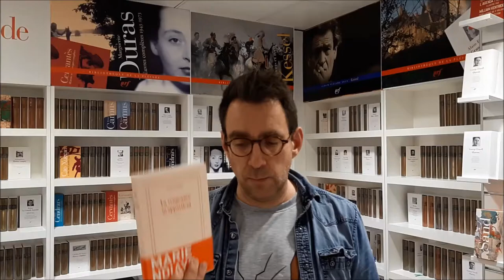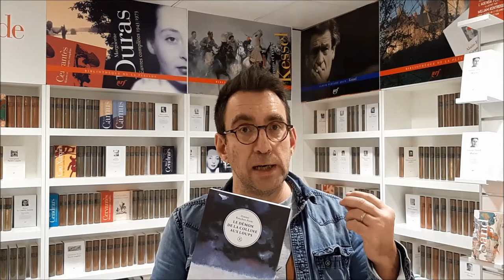Furet du Nord - Rentrée Littéraire Hiver : coup de coeur de Jérôme pour un 1er roman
Les libraires Furet du Nord vous guident dans cette rentrée littéraire Hiver 2021.
En moins de 2 mn, découvrez 5 nouveautés que Jérôme "aurait pu vous conseiller" 🙂  s'il n'avait pas préféré vous faire part d'un énorme coup de coeur : une "claque", un 1er roman à l'écriture "génialissime" : "Le démon de la Colline aux loups" de Dimitri Rouchon-Borie (éditions Le Tripode)